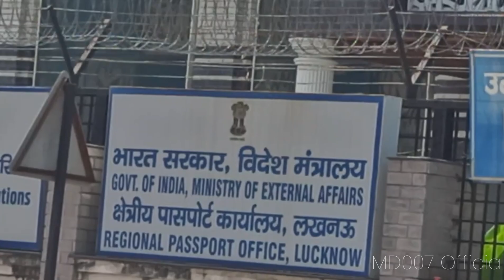Passport Application Under Review क्या आपका पासपोर्ट भी Under Review बता रहा है RPO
passport
passport application under review
passport tracking kaise kare
passport size photo in mobile
passport apply online in hindi full details
passport ka under review hona
passport kaise banaye
passport kaise apply karen
passport kaise check kare kaha
tak aaya hai
passport kaise check kare
passport kaise change kare
passport kaise banate hain
passport ka status kaise check
kare
passport kaise track kare
passport ka pdf kaise banaye
passport kaise banaya jata hai
RPO me kya kya hota hai
rpo lucknow
rpo lumpinou
lucknow rpo appointment
lumpinou rpo collection
under review passport office
pcc under review at regional
passport office
passport under review at sp office
passport under review at regional
passport office telugu
passport office tamil
passport office punjab
passport office solutions tamil
under review at regional passport
office meaning in hindi
police verification under review
passport office
passport under review at region
passport office kitne din ka hota
hai
under review pass
under review passport
under review problem solve
passport
passport office telugu
passport under review at sp office N
passport office tamil
passport under review ka matlab
kya hota hai
passport office punjab
passport under review problem
under review
under review ka matlab kya hota
hai
office
under review vision 11
under review you have
successfully withdraw money
before
under review ka matlab
under review problem solve vision
11
passport
hai my 11 circle
under review medical report
passport under
passport office
passport office solutions
passport under 18 years
passport office telugu
passport office tamil
kya hota hai
passport under process at ircc
passport office means
solve
passport office Lucknow
passport office me kya document
chahiye
passport office
passport office me kya hota hai
passport office verification
documents
passport office appointment
procedure
passport office documents
required
passport office process
passport office interview
questions
chahiye 2023
passport office verification
documents in hind Lucknow
Regional passport office
regional passport office
appointment
regional passport office
regional passport office
appointment kaise le
regional passport offce kya hota
hai
regional passport office kolkata
regional passport office
Lucknow RPO
regional passport office Lucknow
regional passport office lucknow RPO
regional passport office ghaziabad
regional passport office
ahmedabad

                                    MD SIR🇮🇳